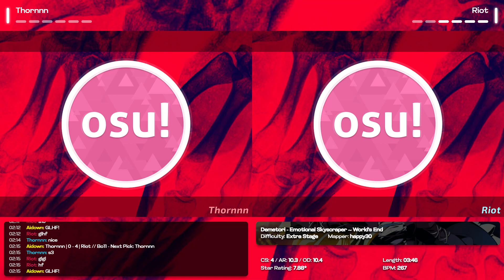ESSA Round of 16 | [#28] Thornnn vs. Riot [#12] | !essa !sheet